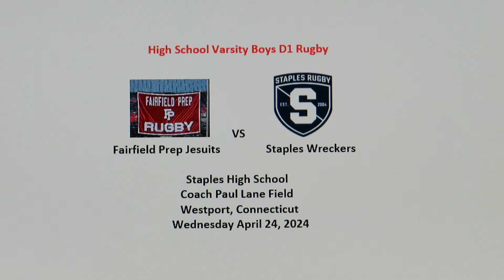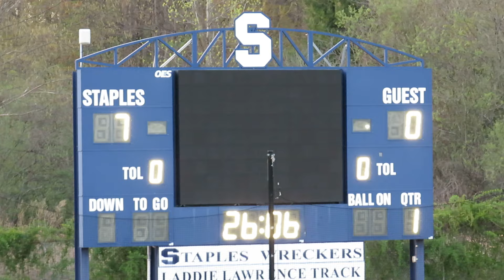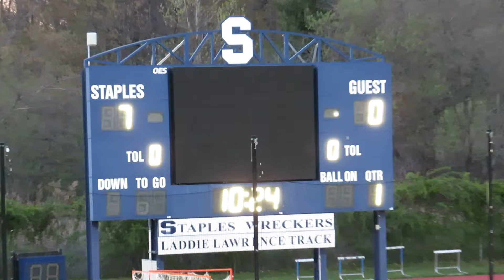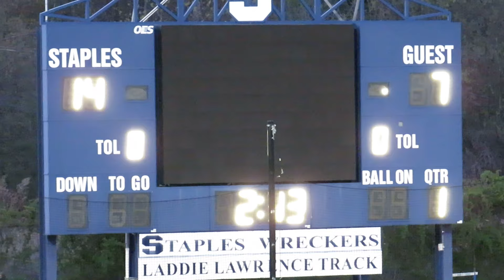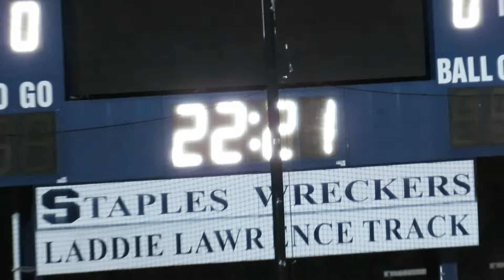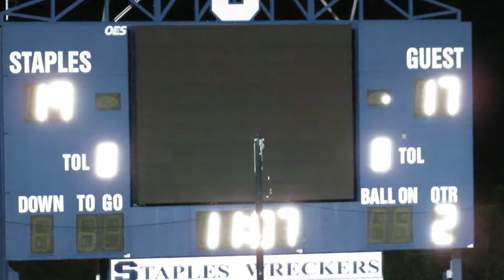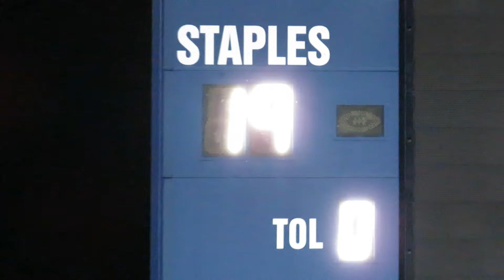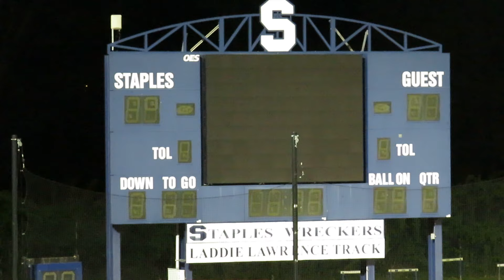Fairfield Prep Jesuits vs Staples Wreckers - High School Varsity Boys D1 Rugby Match - Apr 24, 2024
Fairfield Prep Jesuits vs Staples Wreckers
High School Varsity Boys D1 Rugby Match
Staples High School
Coach Paul Lane Field
Westport, Connecticut